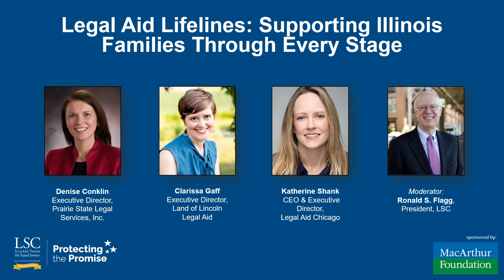Legal Services Corporation "Take a Leap for Justice" Symposium - Panel on Legal Aid Lifelines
Governor J.B. Pritzker and leaders of the Illinois legal, business and professional sports communities joined the Legal Services Corporation (LSC) as it celebrates its 50th anniversary year with a symposium in Chicago on Thursday, February 29. The “Take a Leap for Justice” event focused on increasing access to justice for low-income Americans.

Executive Directors for LSC’s Illinois grantees—Katherine Shank of Legal Aid Chicago, Clarissa Gaff of Land of Lincoln Legal Aid, and Denise Conklin of Prairie State Legal Services—discussed their organizations’ continued efforts to close the justice gap for low-income Illinoisans.